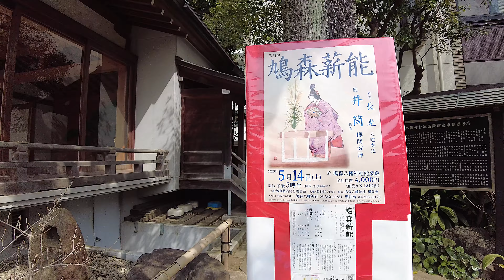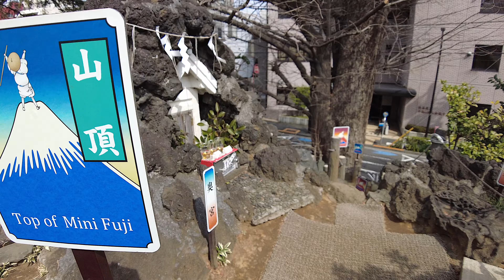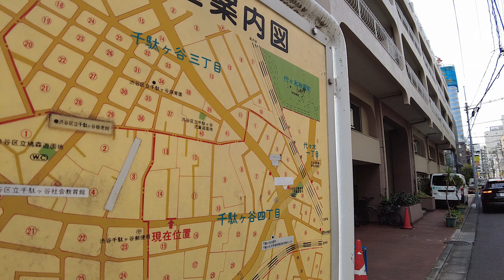千駄ヶ谷3,1,4丁目の街並み 東京都渋谷区 : Tokyo cityscape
千駄ヶ谷3,1,4丁目の街並み
東京都渋谷区千駄ケ谷3,1,4丁目
撮影 2022年3月10日 木曜日 11時45分
Sendagaya Shibuya Tokyo Japan